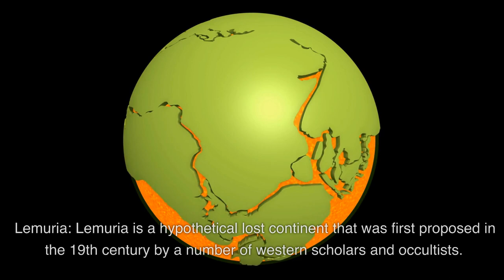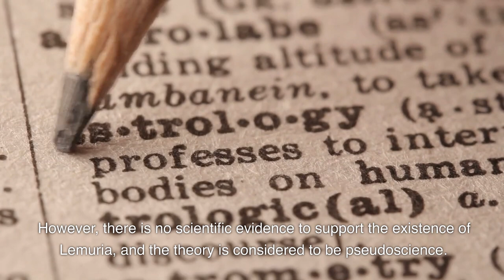UFO's, Aliens, Ghosts and Physics Connections